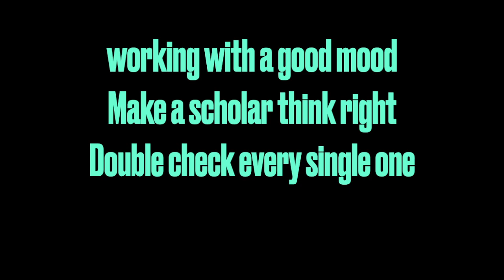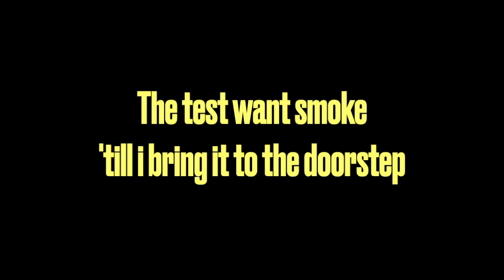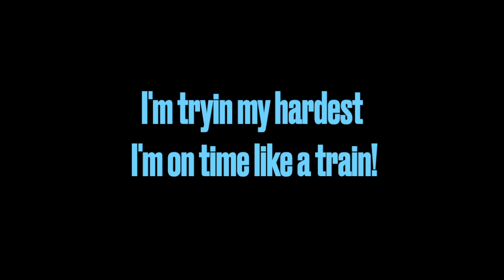Stuck (Just Move On) - Test Prep Rap Song - Lyric Video - Cardi B - UP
Here's my cover of Cardi B's "Up"

This is a fun way to remind students of the habits for test prep.

Whenever a student gets stuck on a problem, remind them to move on to easier questions.

Good luck on state testing!
If you need this to make a school chant, by all means go for it!

-Mr. Napoles
aka
D-Villain

Hope I provided you with some help, understanding and value.
That's my intention and goal with every video!

I'm a 4th grade teacher based in California. My channel focuses on making content fun and engaging to help understand challenging concepts! These videos could be used to introduce new concepts, reteach old content, or as a tool for studying.

Hope you have an awesome day!

If you'd like to collab or get in touch with me, I can be reached here:

D-Villain on Instagram or Tik Tok: @teachlikeavillain

Video Info:

Images/Videos: Provided by Freepik.com, Pexels and Pixabay.
Sound Effects: provided by Youtube Studio and Zapsplat.com